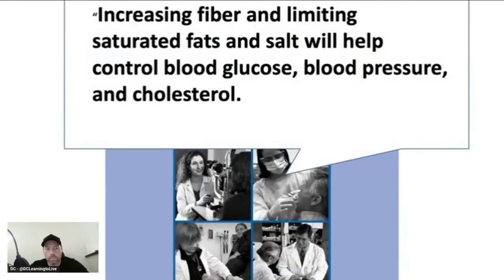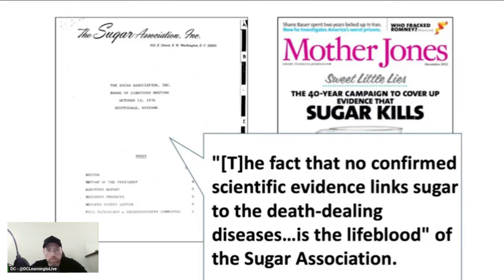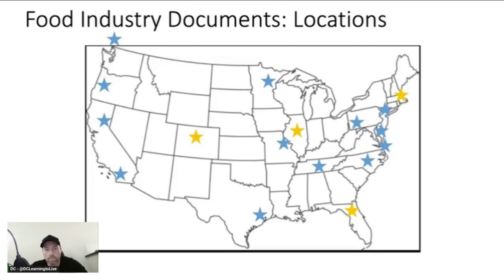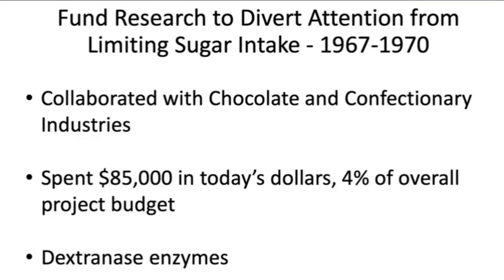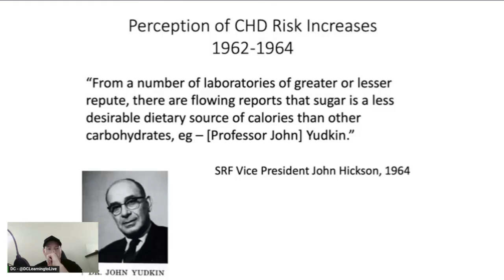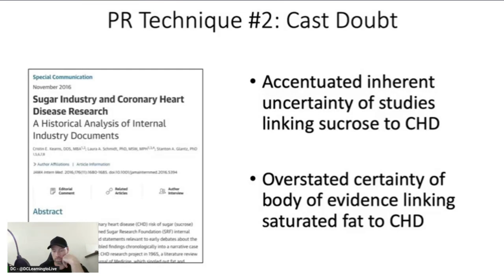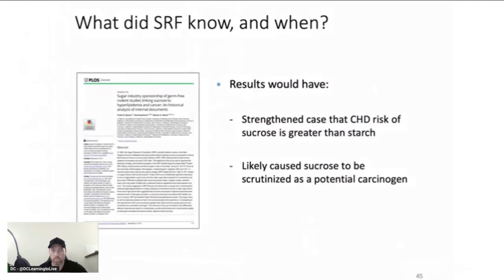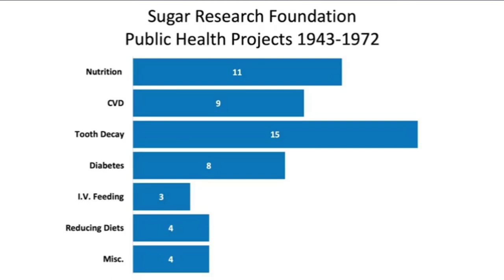How big sugar influences nutrition science, the SUGAR papers with Cristin Kearns (reaction)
Cristin Kearns was managing dental clinics for Kaiser and researching the link between gum disease and Type 2 diabetes when she came across a brochure with the CDC’s dietary recommendations for diabetics. The brochure encouraged those suffering from the disease to manage their blood glucose levels by increasing fiber and limiting saturated fats and salt. One thing Kearns expected to see mentioned instead was conspicuously absent: sugar.

Kearns' interest in this conspicuous absence continued to bother her, she tells the audience at a CrossFit Health event at CrossFit Headquarters on Oct. 13, 2019. Later, after reading Gary Taubes’ Good Calories, Bad Calories and Marion Nestle’s Food Politics, her interest became increasingly focused on the sugar industry and its involvement in shaping dietary recommendations.

She describes how her new interest changed the trajectory of her career, recalling how she got rid of cable TV and started digging into this question about industry influence over dietary recommendations after work. Within a year, she had quit her job and begun working on her new research project full time.

The research trail eventually led her to the archives of the Great Western Sugar Company, a Denver business that went defunct in the 1970s and then donated its files to local libraries. The files revealed some of the sugar industry’s tactics as they sought to shape the public's perception of its products.

Kearns explains how she expanded her search and began collecting archives of industry documents from around the country. The documents are now hosted online by the University of California, San Francisco library, and are accessible here.

The accumulated archives include a record of instances in which the Sugar Association, a 501(c)6 formerly known as the Sugar Research Foundation (SRF), used public relations campaigns and industry funding to influence scientific research, education, and public policy, thereby supporting its mission to promote sugar consumption.

Several documents suggest sugar industry strategies became a model for the now-infamous marketing campaigns used by Big Tobacco, "so it could be that the sugar industry was in this game before the tobacco industry,” Kearns explains.

The documents also reveal the Sugar Association’s influence over the National Institutes of Health’s stance on sugar as well as the association’s efforts to shape the scientific literature on the relationship between sugar intake and cardiovascular disease (CVD).

Capitalizing on the growing popularity of low-fat diets in the 1950s and ‘60s, SRF President H. B. Hass wrote, “If [the American public switched to a low-fat diet], this change would mean an increase in the per capita consumption of sugar by more than a third.” The SRF then hired Harvard Professor Mark Hegsted to produce a review of the literature linking CVD to either sugar or saturated fat.

Kearns explains how she developed her own review of the studies cited by Hegsted et al. and assessed them for bias. She concluded the SRF researchers had “accentuated the inherent uncertainty of studies linking sucrose to CHD” and “overstated the certainty of body of evidence linking saturated fat to CHD.” The reviewers disclosed industry funding from other groups but did not disclose the funding they had received from the SRF, she adds.

Kearns’ research has been picked up by representatives at the World Health Organization, The New York Times, and other media outlets around the world. It has had an impact on the kinds of conversations that develop surrounding the sugar industry. However, the impact has not been great enough, she argues, noting that while the tobacco industry is no longer invited to health-related conversations by regulating bodies, the food industry still is.

During her presentation, Kearns pulls up a slide showing how many studies the SRF funded in the name of public health between 1943 and 1972 across a range of topics relating to tooth decay, diabetes, nutrition, and CVD. She says these studies generated 300 or more papers, and she has only had the chance to look into a handful of them.